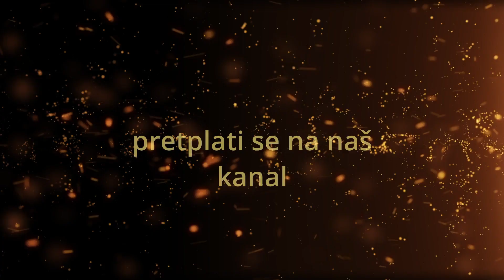Božić u Isusovim rukama- fra Goran Azinović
PODRŽITE NAŠU STRANICU.PRITISNITE MALO CRVENO ZVONCE I SVE OBAVIJESTI I POSTOVI  DOBIT CE TE  NA SVOJE RAČUNALO I SVOJ MOBITEL.
HVALA!!

PRETPLATI ME!!!